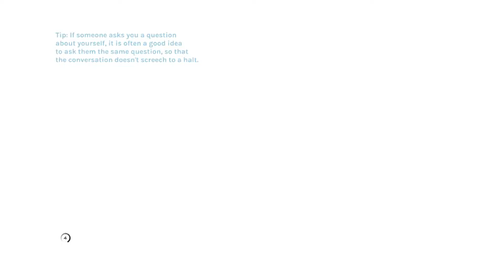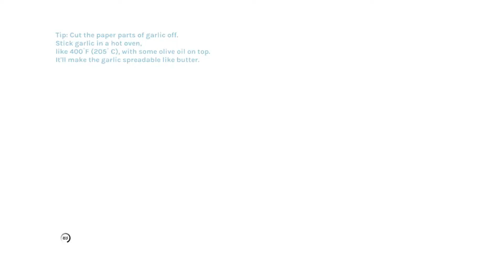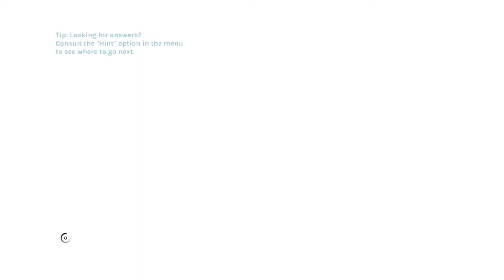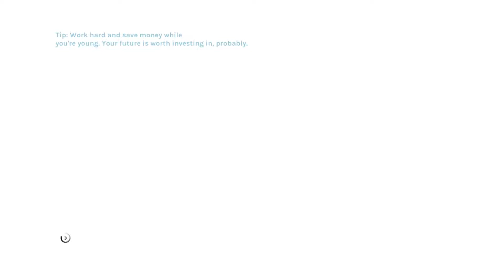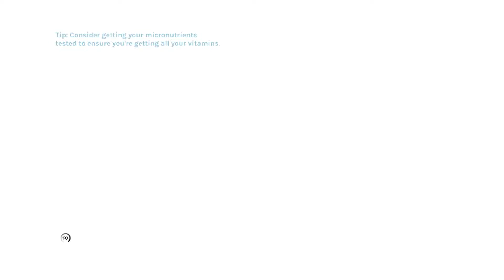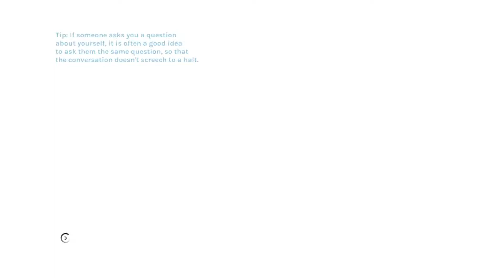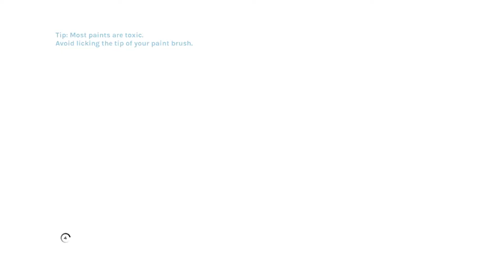YIIK: A Postmodern RPG - Blind Playthrough Part 9